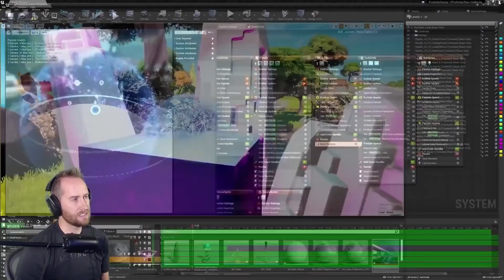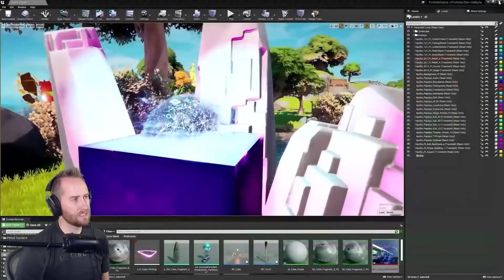NOVA PARCERIA FORTNITE X MINECRAFT! TODOS OS SEGREDOS REVELADOS!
Hoje você vai descobrir tudo sobre a nova parceria do fortnite x minecraft, tudo que eles estão planejando para a chegada do minecraft ao fortnite, todas as novidades e segredos do minecraft x fortnite!